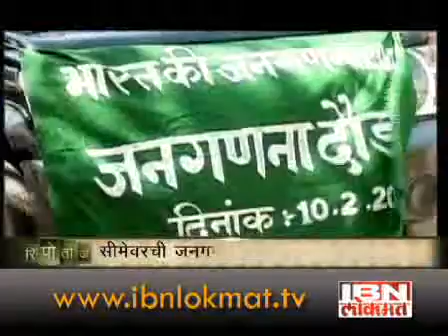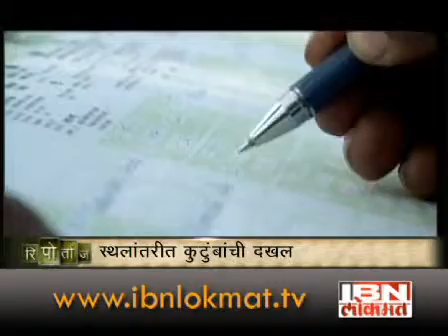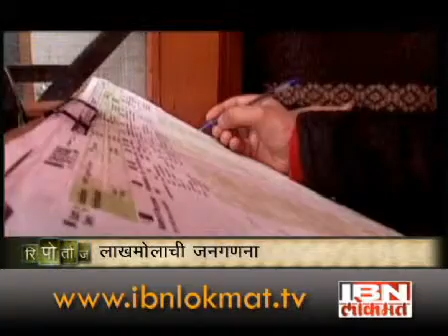rtj 120411 janganna1